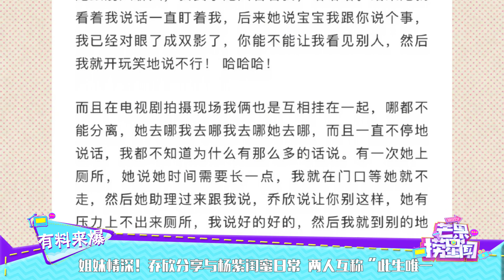姐妹情深！乔欣分享与杨紫闺蜜日常 两人互称“此生唯一” 《芒果捞星闻》Mango Star News【芒果TV精选频道】